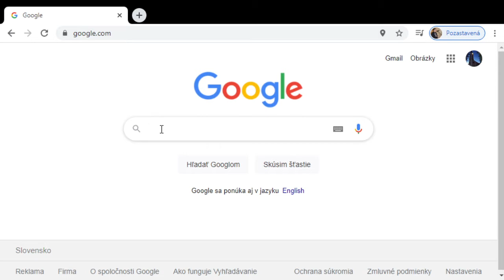Odber videí ECAV Stará Tura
Služby Božie
Čas pre ženy s Annou
Biblická hodina